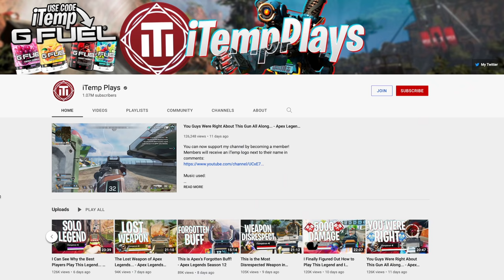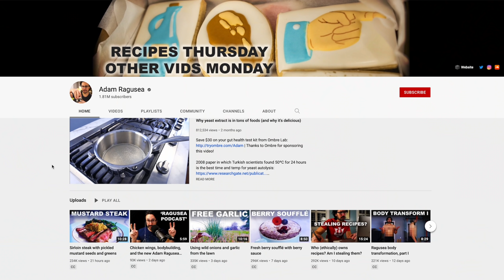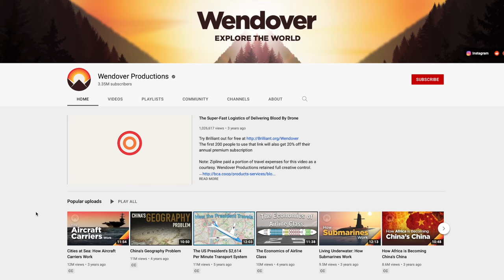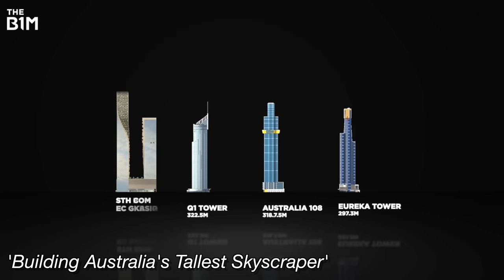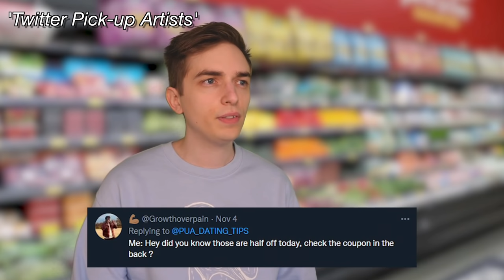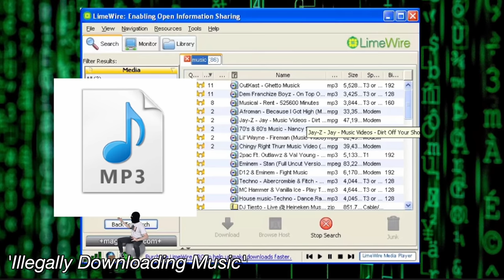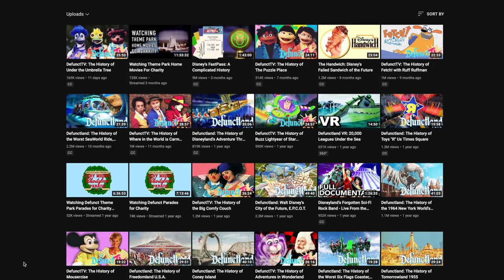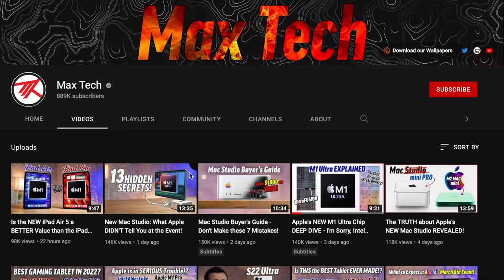The YouTube channels you’ve never heard of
You're welcome.

0:00 Intro
1:00 The Dailies
2:44 Cooking Channels
5:50 Educational Channels
12:02 Entertainment Channels
17:05 Tech Channels
20:07 Smart Home Channels
21:48 Fashion Channel
22:15 Interior Design Channel
23:20 Sponsor Segment
24:18 Conclusion